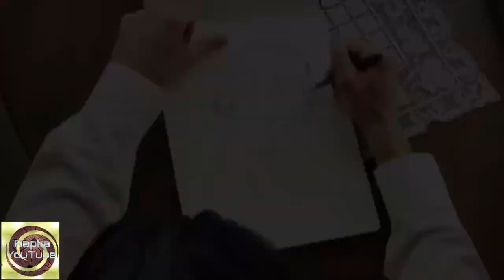Lighthouse Keeper Trailer 2017 Hollywood Movie Official Trailer HD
Welcome friends on our channel 'Faltu Group'.